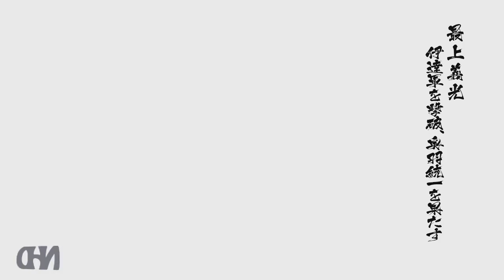Let's Play Sengoku Basara 4 Sumeragi (Yoshiaki Mogami - pt4) Stage: Oushuu: Aoba Castle